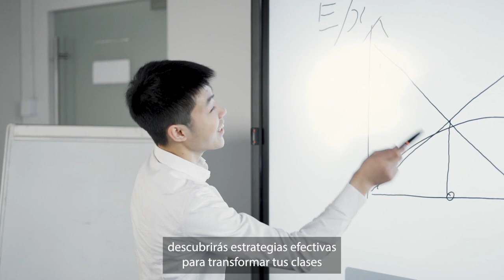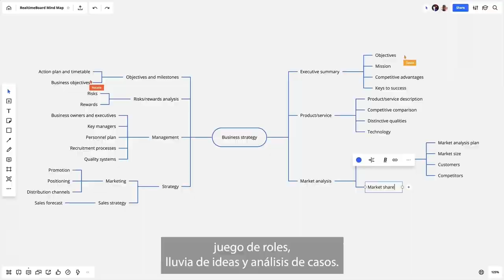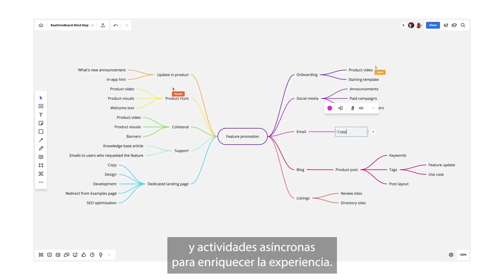¿Cómo enriquecer y hacer más Interactiva tu clase remota por videoconferencia?